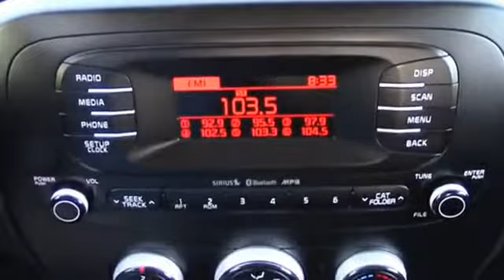2014 Kia Soul Oak Ridge TN 86098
2014 Kia Soul +

480 S. Illinois Ave.

GREAT SPORTY AND SAFE !!! BEST MPG'S IN ITS CLASS !!! 17 ALLOYS , BLUETOOTH , AND LEATHER ACCENTED INTERIOR !LIFETIME WARRANTY AVAILABLE! Attention iPhone, iPod, & digital music junkies! Get your cable, plug it in here, & rock out! Excellent gas mileage, very peppy, drives nicely, solidly built small car. Do you dread fueling up your vehicle? You'll stop less with this gas saver. Immaculate condition, inside and out. Gently-driven, low miles! Has this vehicle even been driven? Take it home today, and enjoy more miles to come. Endorsed by Smokey The Bear...well maybe not...but it is a Smoke Free Vehicle. Don't worry about that smoke smell with this vehicle. Never been smoked in!! You want that quiet ride that will make driving enjoyable. This car will fit the bill. How much is the safety of you and your family worth? This vehicle will provide you the confidence you deserve. No such thing as too much protection. This vehicle comes with Side Airbags. With Side and Rear Airbags, it's great to know that the protection is there. Even better if you never need it! Protection like no one else. This vehicle offers Side and Rear Airbag protection.